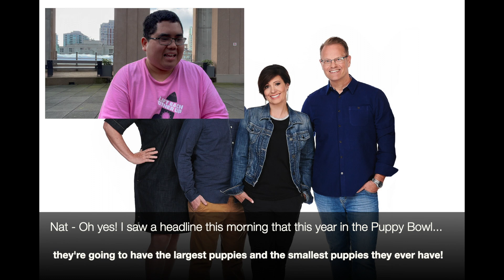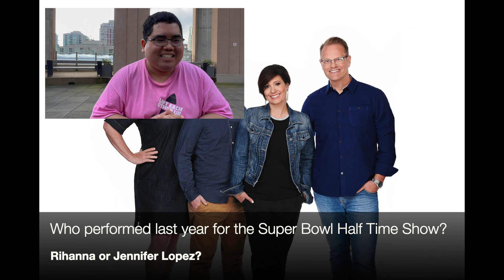Anthony & The $1000 Minute Quest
On February 9th last month, one day before Chinese New Year, I luckily tried entering the $1000 minute contest from the Nat and Drew Show to try and win $1000 within 10 questions. Did I do so well? Check it out and see on my radio debut on that special day...

For those who don't know the game, the game is when you are the numbered caller, you have one minute to answer 10 questions. If you get all of the right, you win $1000, but every correct answer is $10 each...

**If you want to try the $1000 minute contest, listen to Move 1035 Mondays to Fridays at 7:35 am with the Nat and Drew Show to try to win some cash. Good luck**